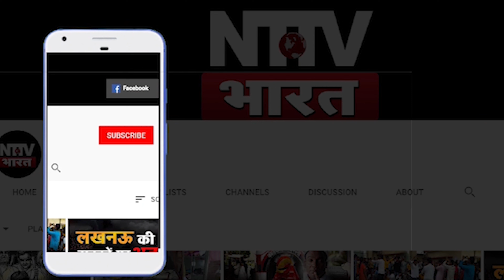हसनपुर रियासत में छिड़ी जंग, राजा के महल पर हो गया कब्जा..राजा साहब बोले योगी जी दिला दो महल| NTTV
हसनपुर रियासत में छिड़ी जंग, राजा के महल पर हो गया कब्जा..राजा साहब बोले योगी जी दिला दो महल